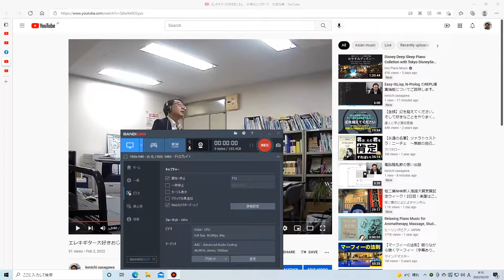計画どおりなら今頃ライブハウス出演してたのになぁ。